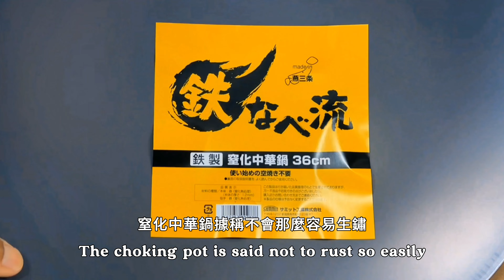開箱日本燕三条Summit窒化鐵鍋，簡易開鑊步驟！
視頻描述
在這段視頻中，我將為大家開箱一只來自日本的燕三条窒化鐵鑊
我會分享這只窒化鐵中華鍋的特點和優勢
並詳細介紹正確的開鍋程序和保養方法
這只鍋不僅熱得快，還輕巧易操作
非常適合用來炒菜
如果你對這款鍋有興趣或者想了解更多
就一定要看看這段視頻
支持我繼續帶來更多實用的廚房技巧和烹飪分享

操作流程

1. 開箱
   拿出日本燕三条Summit窒化鐵鍋及清潔用品，包括馬毛擦和納米清潔布。
2. 清洗鍋具
   使用清水和洗潔精，徹底清洗鍋的內外面。
3. 乾燥鍋具
   用廚紙將鍋擦乾，確保沒有水分殘留。
4. 預熱鍋具
   開中小火，慢慢加熱鍋具，將鍋內的水分徹底燒乾。
5. 上油處理
   使用一塊肥豬肉，慢慢在鍋內擦出油份，確保鍋的每個細孔都被油份填滿。
6. 清洗鍋具
   等鍋冷卻後，用熱水清洗，不要使用洗潔精，以免洗掉油份。
7. 再次乾燥
   使用廚紙將鍋擦乾，然後用中小火將鍋徹底烘乾。
8. 均勻上油
   在鍋內放適量的油，用廚紙將油均勻抹上鍋的每一部分。
9. 靜置過夜
   將鍋靜置過夜，讓油份充分吸收。
10. 開始烹飪
    第二天，鍋就可以用來煮菜了，享受烹飪的樂趣！

 Operation Procedure

1. Unboxing
   Take out the Yansan Tiao (Summit) nitrided cast iron pot and the cleaning supplies, including the horsehair brush and nano cleaning cloth.
2. Clean the Pot
   Use water and dish soap to thoroughly clean the inside and outside of the pot.
3. Dry the Pot
   Wipe the pot dry with paper towels, ensuring no moisture remains.
4. Preheat the Pot
   Set the heat to medium-low and slowly heat the pot to completely evaporate any remaining moisture.
5. Season the Pot
   Use a piece of fatty pork to slowly rub the pot to release its oils, making sure to fill all the tiny pores in the pot.
6. Wash the Pot Again
   After the pot cools down, wash it with hot water, avoiding dish soap to prevent removing the oil.
7. Dry Again
   Wipe the pot dry with paper towels, then use medium-low heat to thoroughly dry the pot.
8. Oil the Pot Evenly
   Add an appropriate amount of oil to the pot and use a paper towel to spread the oil evenly over every part of the pot.
9. Let It Sit Overnight
   Leave the pot to sit overnight to allow the oil to be fully absorbed.
10. Start Cooking
    The next day, the pot is ready for cooking, enjoy the fun of cooking!

免責聲明
本視頻僅供娛樂和教學用途，使用本視頻中的方法時，請根據自身情況謹慎操作 ，
如有任何疑問，請諮詢專業人士

 Video Description
In this video, I will unbox a Yansan Tiao (Summit)  nitrided cast iron pot from Japan
I will share the features and advantages of this pot
And provide a detailed introduction to the correct seasoning and care methods
This pot heats up quickly and is lightweight and easy to handle
It is perfect for stir-frying
Make sure to check out this video
Support me in bringing more practical kitchen tips and cooking shares